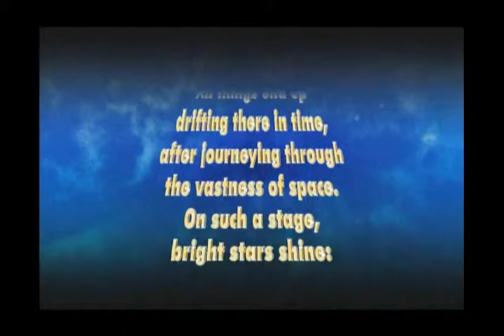Trinity Universe - Bande-annonce #1 - Annonce du jeu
Vidéo de présentation pour Trinity Universe qui vient mettre en avant les personnages et le contexte du jeu en 4 min 27.